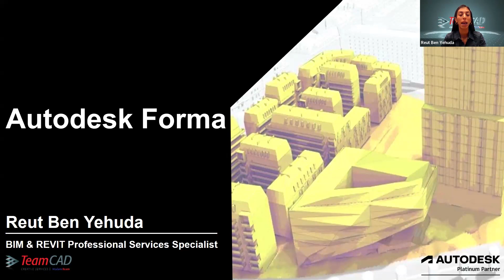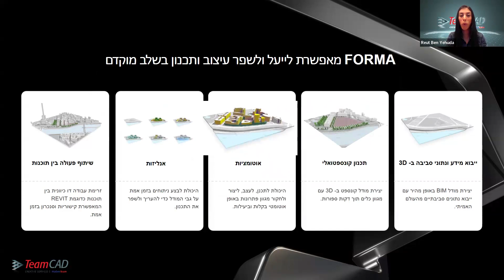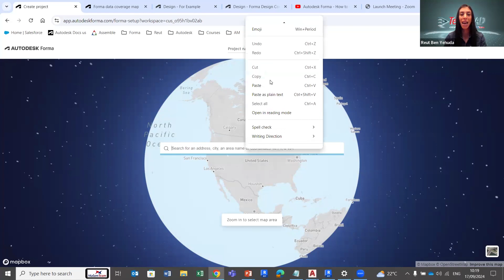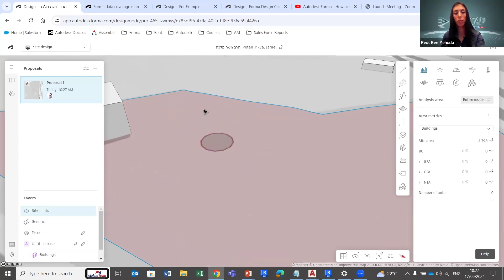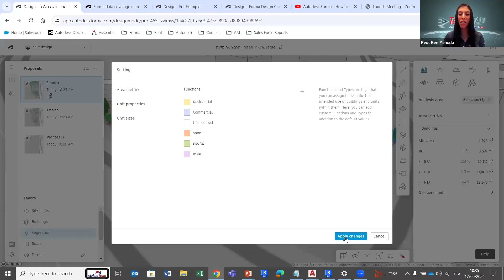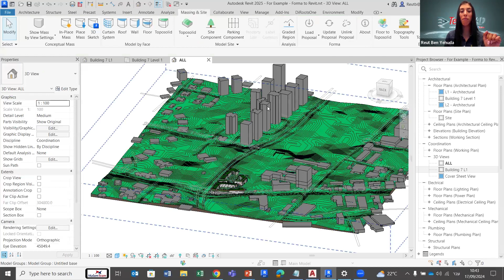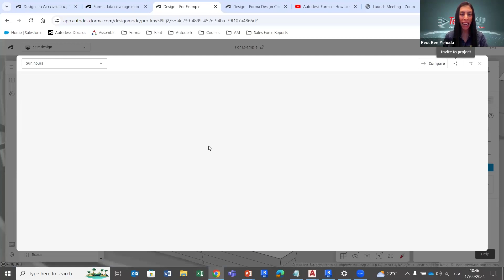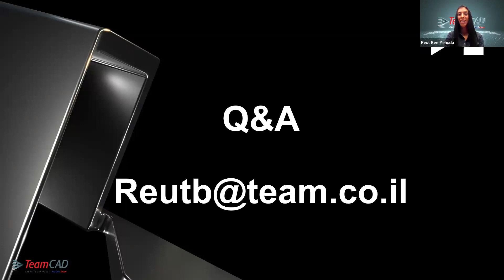Autodesk Forma וובינר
אדריכלים, מתכנני ערים, משתמשי Revit?

צפו בוובינר וגלו כיצד Forma, פלטפורמת התכנון האדריכלי החדשנית מבית Autodesk, משנה את פני התעשייה.
נסקור:
יתרונות Forma בתכנון קונספטואלי
יכולות AI מתקדמות
ייבוא וניתוח נתוני סביבה בתלת מימד
כלים לתכנון ואוטומציות חכמות
אנליזות להשוואת חלופות תכנון
שילוב עם Revit לתכנון מפורט

היכנסו וגלו את העתיד של תכנון אדריכלי עם Autodesk Forma!